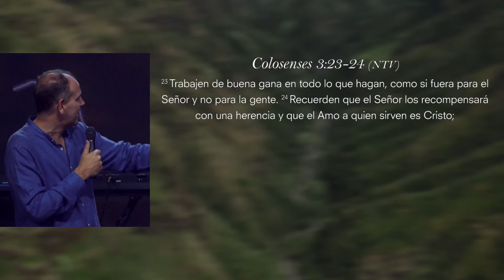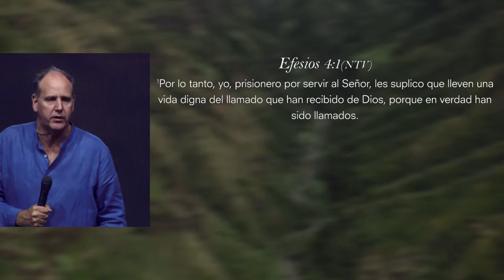Christian Hooft | Todo para Dios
¡BIENVENIDO!
¡Somos una comunidad muy especial! Miramos para arriba y buscamos llegar allí.
En este tiempo de crisis, queremos que seas parte de nuestras reuniones online. ¡Nos juntamos por YouTube todos los domingos a las 19 hs (ARG)! Esperamos ser de bendición a tu vida. ¡Enviá esta prédica a tus amigos, familiares o cualquiera que tengas en mente! Queremos estar cerca con vos. ¡Dios te bendiga!